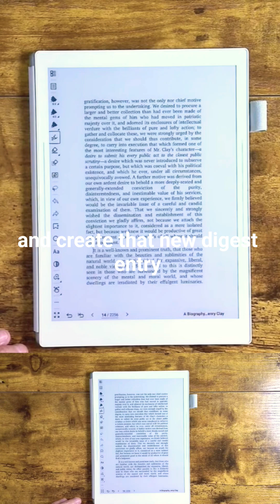EPUBs reimagined, creating a supernote Digest entry.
This is part of a much longer demo of the ‎⁨@supernote_official⁩  Digest.  You can find it linked below. We have officially hit over 3,000 subscribers and over 450,000 views, thank you so much!

You can join for free to get more insights and chat with me about various topics. While there are paid tiers, I plan to provide as much free content and information as possible. Join the conversation here: